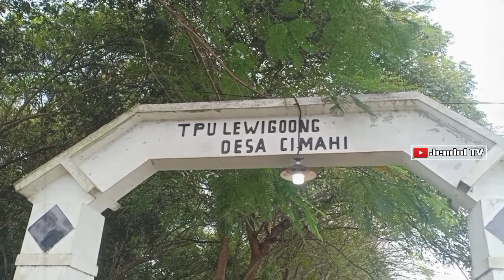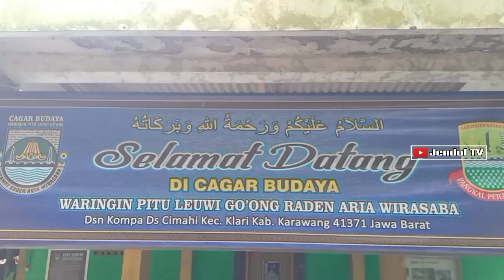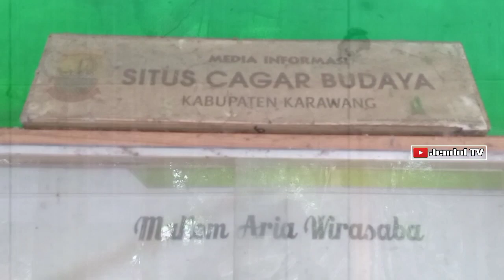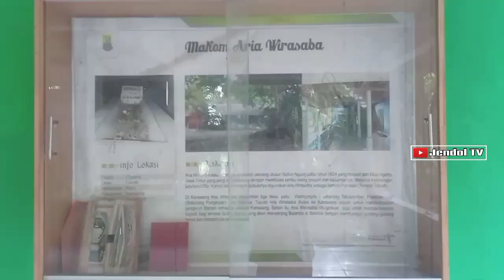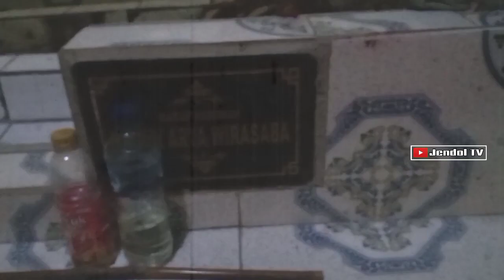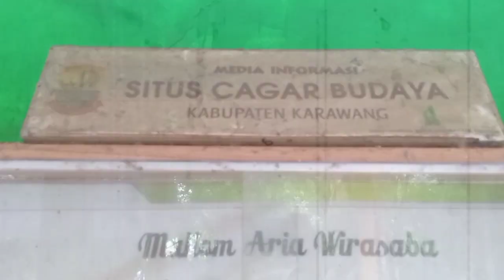MISTERI MAKAM KERAMAT WARINGIN PITU LEUWI GOONG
pada tahun 1624 Sultan Agung mengutus Surengrono (Aria Wirasaba) dari Mojo Agung Jawa Timur, untuk berangkat ke Karawang dengan membawa 1000 prajurit dan keluarganya, dari Mataram melalui Banyumas dengan tujuan untuk membebaskan Karawang dari pengaruh Banten. Mempersiapkan logistik dengan membangun gudang- gudang beras dan meneliti rute penyerangan Mataram ke Batavia.

Di Banyumas, Aria Surengrono meninggalkan 300 prajurit dengan keluarganya untuk mempersiapkan Logistik dan penghubung ke Ibu kota Mataram. Dari Banyumas perjalanan dilanjutkan dengan melalui jalur utara melewato Tegal, Brebes, Cirebon, Indramayu dan Ciasem. Di Ciasem ditinggalkan lagi 400 prajurit dengan keluarganya, kemudian perjalanan dilanjutkan lagi ke Karawang. Setibanya di Karawang, dengan sisa 300 prajurit dan keluarganya, Aria Surengrono, menduga bahwa tentara

Banten yang bermarkas di udug-udug, mempunyai pertahanan yang sangat kuat, karena itu perlu di imbangi dengan kekuatan yang memadai pula. Dua Langkah awal yang dilakukan Surengrono membentuk 3 (Tiga) Desa yaitu desa Waringinpitu (Telukjambe), Parakan Sapi (di Kecamatan Pangkalan) yang kini telah terendam air Waduk Jatiluhur ) dan desa Adiarsa (sekarang termasuk di Kecamatan Karawang, pusat kekuatan di desa Waringipitu. Karena jauh dan sulitnya hubungan antara Karawang dan Mataram, Aria Wirasaba belum sempat melaporkan tugas yang sedang dilaksanakan Sultan Agung. Keadaan ini menjadikan Sultan Agung mempunyai anggapan bahwa tugas yang diberikan kepada Aria Wirasaba gagal dilaksanakan. Pengabdian Aria Wirasaba selanjutnya, lebih banyak diarahkan kepada misi berikutnya yaitu menjadikan Karawang menjadi “lumbung padi” sebagai persiapan rencana Sultan Agung menyerang Batavia, disamping mencetak prajurit perang.

اللَّهُمَّ صَلِّ عَلَى سَيِّدِنَا مُحَمَّدٍ وَعَلَى آلِ سَيِّدِنَا مُحَمَّدٍ

Banyak sekali peninggalan sejarah di Indonesia yang sebenarnya harus kita lestarikan keberadaannya.

kalau Bukan kita siapa lagi yang akan merawat dan menjaga peninggalan sejarah di Indonesia.

Peninggalan sejarah tersebut bermanfaat bagi Lingkungan Hidup Manusia.

Adapun manfaat peninggalan sejarah sebagai berikut.

Menambah pendapatan negara melalui kegiatan wisata.
Sebagai bukti nyata peristiwa sejarah yang dapat kita saksikan sekarang.
Dapat menambah wawasan dan pengetahuan.
Sangat membantu dalam bidang pendidikan dan ilmu pengetahuan.
Dapat mempertebal rasa kebangsaan.
Dapat memperkokoh rasa persatuan.

Terimakasih, Semoga bermanfaat dan Menambah Wawasan kita Tentang Sejarah.